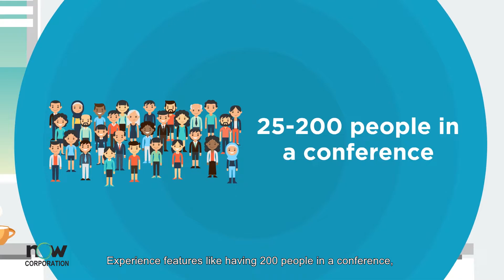NOW Corporation: Introducing Watson Workspace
NOW Corporation offers IBM Watson Workspace for enterprises. Watson Workspace  is a collaboration solution with the built-in power of Watson. With this smart collaborative app, you can connect and collaborate with your teams, squads, and other work groups from anywhere, on any device.